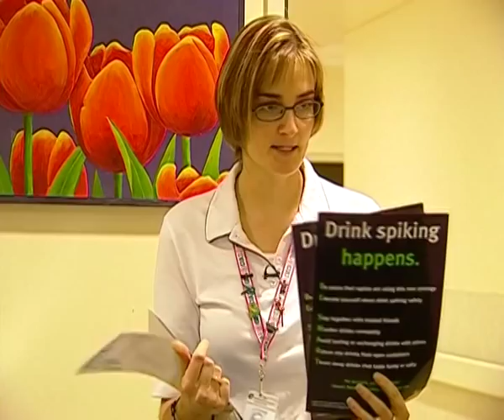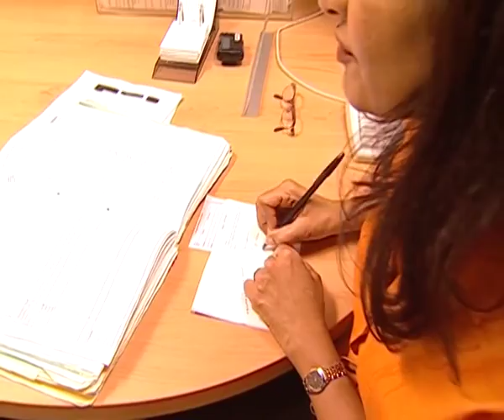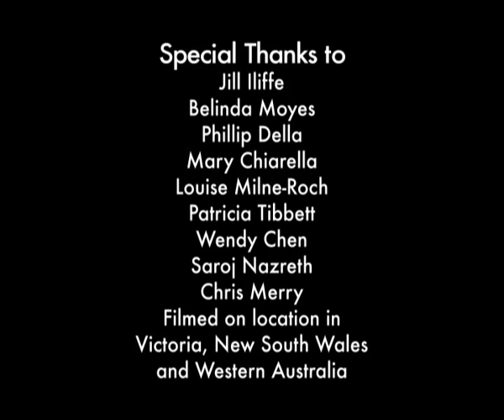Nurse TV: Nurse Practitioner (part 2)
Nurse TV is an Australian community television show made by nurses for nurses. Nurse TV aims to educate the public about the role of the nurse in the 21st century.

The following segment is about the battle to have nurse practitioners introduced in Australia.